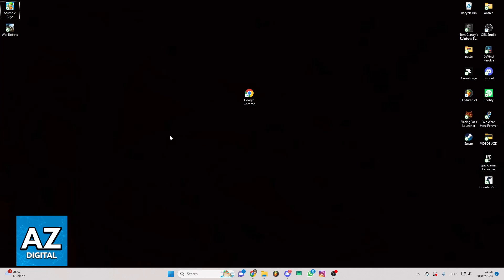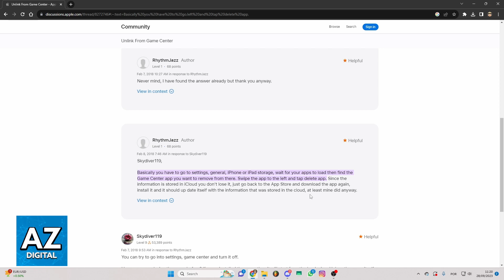How To Unlink Game Center Genshin Impact (Very EASY!)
Welcome to the video: How To Unlink Game Center Genshin Impact

In this video I will clear your doubts about how to unlink game center genshin impact, and whether or not it is possible to do this.